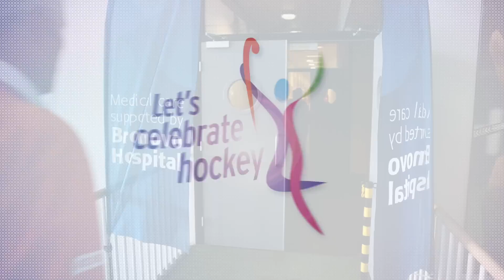Toernooiarts is er voor de sporters en supporters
Tijdens de Rabobank Hockey World Cup zijn de teams omgeven met medische zorg. Hoe gaat het er aan toe en hoe belangrijk zijn deze toernooi artsen? Check het filmpje!